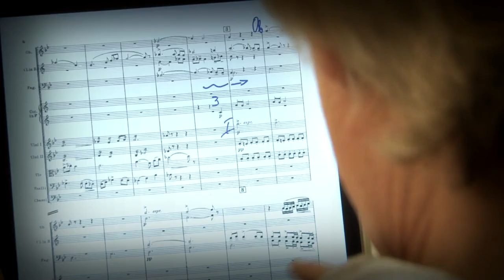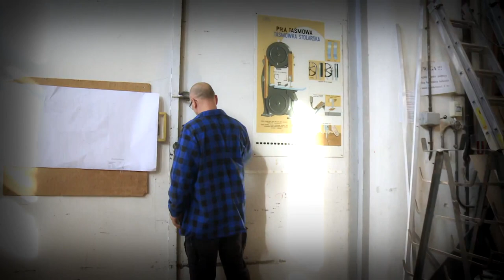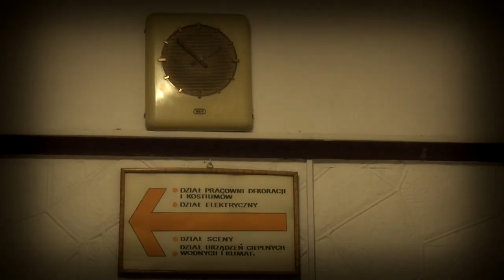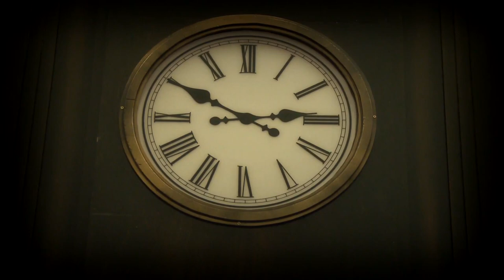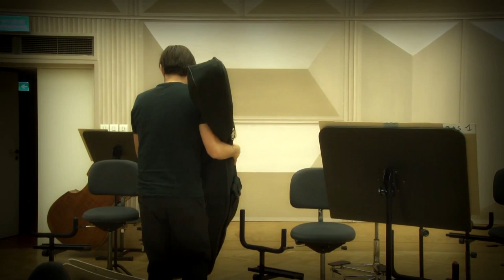Operalnia - trailer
Fascynujący świat opery, którego na co dzień nie widać. Zapraszamy za kulisy…

Czy wiesz, ile osób przygotowuje spektakl operowy? Czy wiesz, że w operze pracują nawet ślusarze, kwiaciarki, modystki, farbiarze czy tapicerzy? A kiedy Ty w przerwie pijesz kawę, dziesiątki osób pracuje na scenie, abyś mógł zobaczyć prawdziwą magię teatru.

Operę tworzy kompozytor i librecista. Stanisław Moniuszko napisał "Straszny dwór" wspólnie z Janem Chęcińskim ponad 150 lat temu – zaplanowali akcję, postacie, kompozytor napisał muzykę. Dzisiaj jest to najpopularniejsza polska opera. Ale zanim dojdzie do jej inscenizacji, kilkaset osób pracuje nad przygotowaniem spektaklu: dyrygent, reżyser, scenograf, kostiumograf, śpiewacy, chór, tancerze, orkiestra, ale też krawcy, szewcy, charakteryzatorki, impresariat i jeszcze wiele innych pracowni i działów. Na co dzień nie widać ich wytężonej i długiej pracy.

To wszystko zobaczysz po raz pierwszy w aplikacji Operalnia: rozśpiewywanie się solistów, próby zespołów, montaż dekoracji, ustawianie światła, poprawki krawieckie, pracę w biurze i piwnicach, a także windę towarową, w której i koń się zmieści, oraz czternaście pięter Teatru Wielkiego i największą scenę w Europie!

Podejrzysz także, co dzieje się za kulisami podczas samego spektaklu – tancerzy przygotowujących się się do wejścia z kulis od Moliera czy solistów schodzących do kulis od Wierzbowej. Gdy jeden solista już śpiewa, drugi jeszcze jest w charakteryzatorni. Nad wszystkim czuwa inspicjent, a kiedy ktoś ma krótką przerwę, to wpadnie do bufetu. Chcesz to zobaczyć?

The fascinating world of opera that is not seen every day. We invite you behind the scenes…

Do you know how many people prepare an opera performance? Did you know that even locksmiths, florists, milliners, dyers and upholsterers work in the opera? And while you are drinking coffee during the break, dozens of people are working on the stage so that you can see the true magic of the theater.

The opera is created by a composer and librettist. Stanisław Moniuszko wrote "The Haunted Manor" together with Jan Chęciński over 150 years ago - they planned the action, the characters, the composer wrote the music. Today it is the most popular Polish opera. But before it is staged, several hundred people work on preparing the show: conductor, director, set designer, costume designer, singers, choir, dancers, orchestra, but also tailors, shoemakers, make-up artists, impresario and many other studios and departments. Their hard and long work is not visible on a daily basis.

You will see all this for the first time in the Operalnia application: soloists singing, band rehearsals, installation of decorations, lighting, tailoring, work in the office and basements, as well as a freight elevator that can accommodate a horse, and the fourteen floors of the Grand Theater - National Opera and the largest stage in Europe!

You will also see what is happening behind the scenes during the performance itself - dancers preparing to enter the backstage from Molière or soloists going down to the backstage from Wierzbowa. When one soloist is already singing, the other is still in the make-up room. The stage manager supervises everything, and when someone has a short break, they come to the buffet. Do you want to see it?

Autorzy aplikacji | Credits:

Producent | Producer: Teatr Wielki - Opera Narodowa

Producent wykonawczy | Executive Producer: Netigen Kluzowicz sp.j.,

Pomysł aplikacji i autor scenariuszy | The idea of ​​the application and the author of the scripts: ANDRZEJ KOSOWSKI

Nadzór merytoryczny | Content Supervision: MARTA GRAWON, WOJCIECH PARCHEM, PAULINA DADAS-ZYŚK

Konsultacja funkcjonalna | Functional Consultation: MATEUSZ MARTYN

Wykonanie warstwy merytorycznej | Preparation of the substantive layer: MICHAŁ KLUZOWICZ, JERZY KLUZOWICZ, KATARZYNA MALARA

Programowanie | Programming: RAFAŁ OLEK, MICHAŁ WRÓBLEWSKI, MARCIN MULAWA

Oprawa graficzna | Graphic Design by: ŁUKASZ GODLEWSKI

Nagranie fragmentów opery | Recording of fragments of the opera:

Realizacja nagrania dźwięku | Sound Design by: MICHAŁ POLAŃSKI

Mix i mastering | Mix & Mastering: MICHAŁ BEREZA

Technicy dźwięku | Sound Technicians: ROBERT FRONCZYK, MACIEJ SIECZKOWSKI, PAWEŁ WUTKOWSKI

Kamery | Cameras: MIKOŁAJ GLINIECKI, MICHAŁ MORDARSKI, DOMINIK KANIEWSKI, MICHAŁ JAŚKIEWICZ, JERZY PIOTRKIEWICZ-BŁAZIK

Realizacja techniczna obrazu | Technical realization of the recordingng by: JACEK SOLECKI

Technicy video | Video technicians: RAFAŁ KARCZ, DANIEL ORKISZEWSKI, KAMIL WASIAK, GRZEGORZ WIECZOREK

Inspicjent nagrania | Recording supervisor: LUDMIŁA OŁTARZEWSKA

Inżynier studia | Studio engineer: DARIUSZ DENIS

Reżyseria nagrania | Video Directors: MARCIN DUNIN-BORKOWSKI, EWA KRASUCKA

Rejestracji dokonano 2, 3/11/2018 r. w Teatrze Wielkim - Operze Narodowej | Recorded on November 2, 3, 2018 at the Grand Theater.

Realizacja filmów | Documentary production: GRZEGORZ KUĆMIERZ, MACIEJ STASIŃSKI, MATEUSZ SIESICKI